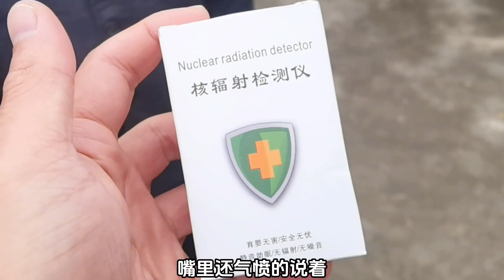农村大爷花50块买的核辐射检测仪，到底有用吗？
开箱 熊猫君 科学 本视频完全符合YouTube社区准则，没有任何违规行为。